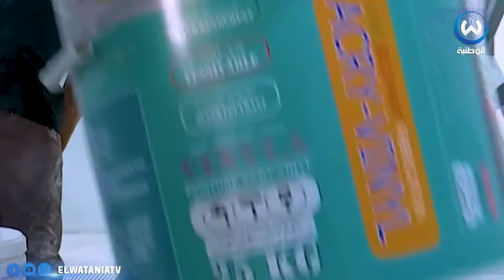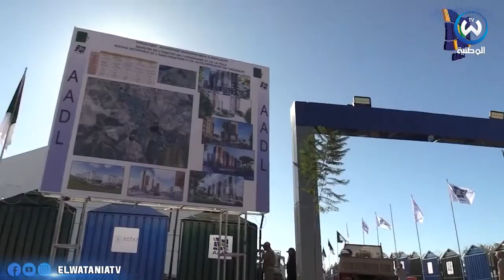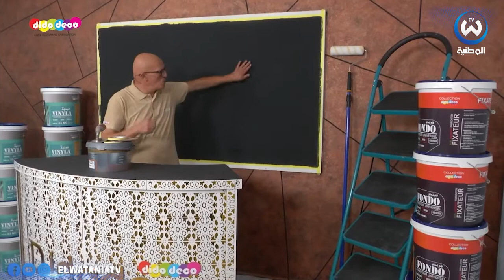المظهر الخارجي للبنايات.. تشويه للطابع العمراني